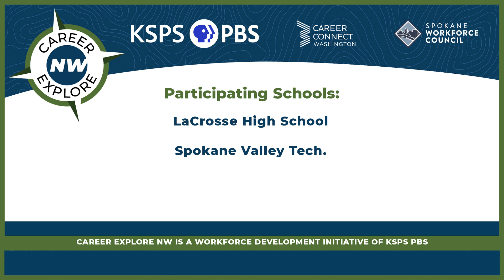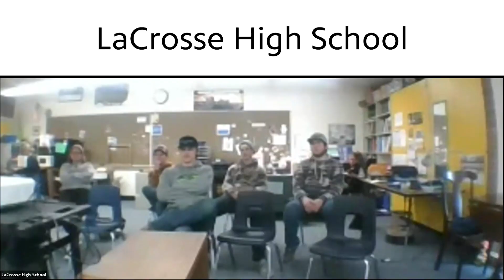CENW Live - DCI Engineers - Civil Engineer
A civil engineer is a professional who specializes in the planning, design, construction, and maintenance of infrastructure and public works projects. These engineers play a crucial role in shaping the physical environment we live in and ensuring the safety, functionality, and sustainability of various structures and systems. Here's a more detailed description of a civil engineer's responsibilities, qualifications, and skills:

Planning and Design: Civil engineers are involved in the initial stages of a project, where they assess the feasibility and requirements of a project. They create detailed plans and blueprints for structures such as buildings, bridges, roads, dams, airports, and water supply systems.

Structural Analysis: They analyze the structural integrity and safety of designs, ensuring that they can withstand various forces, including natural disasters like earthquakes and hurricanes.

Environmental Considerations: Civil engineers also take into account environmental factors when designing projects. They work to minimize the environmental impact of construction and ensure compliance with regulations related to sustainability and environmental protection.

Construction Management: Civil engineers oversee the construction process, making sure that the project adheres to the approved design and specifications. They manage budgets, schedules, and resources while ensuring quality and safety.

Infrastructure Maintenance: After completion, civil engineers are responsible for monitoring and maintaining infrastructure to ensure its continued functionality and safety. This can involve regular inspections, repairs, and upgrades.

Collaboration: They often work as part of a multidisciplinary team, collaborating with architects, urban planners, environmental scientists, and other professionals to achieve project goals.

Regulatory Compliance: Civil engineers must stay informed about local building codes, zoning regulations, and other legal requirements to ensure that projects meet all necessary standards and obtain the required permits.

Education and Licensing: To become a civil engineer, one typically needs at least a bachelor's degree in civil engineering or a related field. Many civil engineers also pursue a Professional Engineer (PE) license, which requires passing an exam and gaining practical experience.

Problem-Solving Skills: Civil engineers often encounter complex engineering challenges and must develop innovative solutions to overcome them.

Communication Skills: Effective communication is essential in this profession. Civil engineers need to convey their ideas, plans, and recommendations to clients, colleagues, contractors, and the general public.

Adaptability: The field of civil engineering is constantly evolving with advancements in materials, technology, and design methods. Engineers must stay updated on the latest developments and adapt their practices accordingly.

Ethical Responsibility: Civil engineers have an ethical duty to prioritize public safety, sustainability, and the well-being of society when making decisions and designing projects.

In summary, civil engineers are vital professionals who contribute to the development and maintenance of infrastructure and public works, playing a crucial role in shaping our communities and ensuring they function efficiently and safely. Their work spans a wide range of projects, from transportation systems to water supply networks and beyond.

Career Explore NW is an award-winning community tool designed by KSPS PBS, Spokane, Washington’s public television station, to guide people--through job spotlight videos and job/industry data information--toward a job or career as well as help regional employers create a talent pipeline. Under each industry cluster you will find a collection of videos that highlight different types of jobs that are available in the Spokane and North Idaho region. You will also find other great information around what schooling is needed and average salaries. CENW is an initiative of KSPS PBS, Spokane, Washington’s public television station.